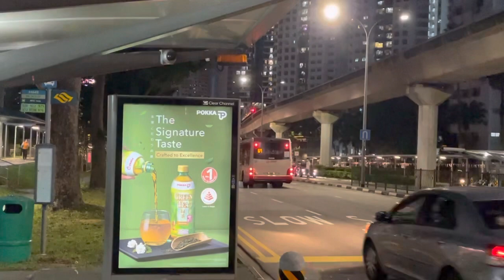SMRT Buses MAN NL323F A22 (Batch 2) SMB1328J - OFF SERVICE (end of Service 971)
Recorded on 26 August 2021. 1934hrs. Fantasy ride of SMRT Service 971 is done ✅ ! Seven rides overall and all 7 bus rides are MAN NL323F A22 (Euro 5) single decker buses. Taken at Block 541A CP bus stop (44649) along Bukit Panjang Ring Road.

Published on 17 September 2021, 1500hrs